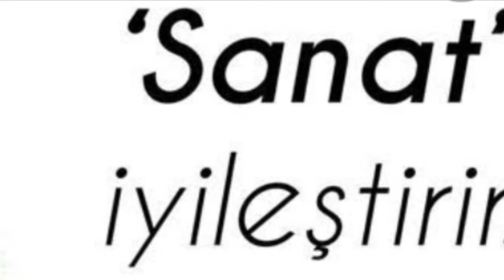“Ruh Sağlığı ve Sanat” | Psikiyatrist Dr.Fuat BEŞKARDEŞ & Stj.Yusuf Can ARSLAN (MEF Üniversitesi)